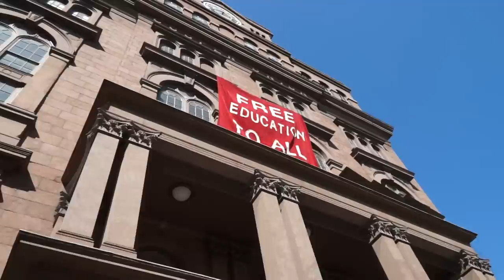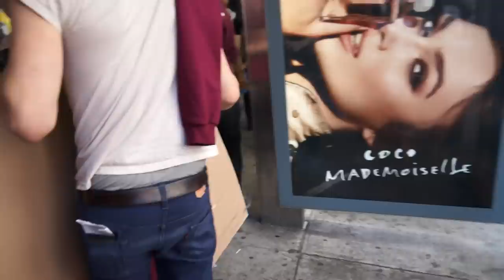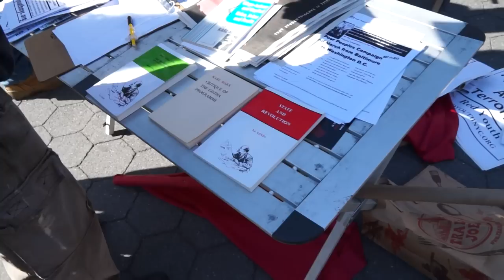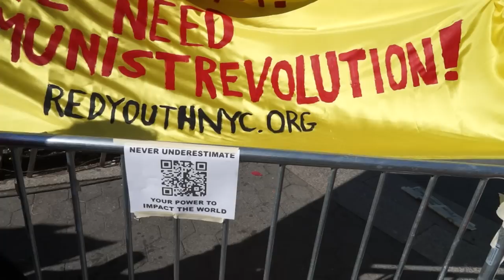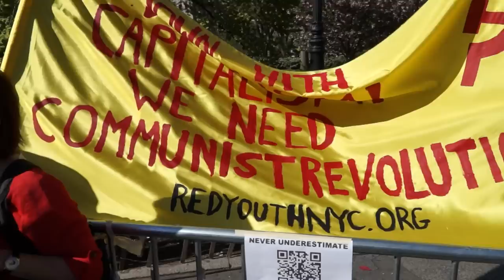May Day 2013 NYC Student Movement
NYC Student Movement formed at Cooper Union then marched for May Day event at
Union Square before the Broadway march on City Hall NYC.